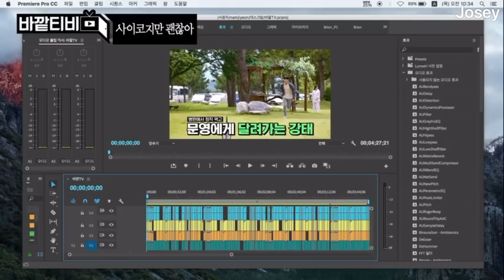[ENG SUB] special edition-It’s okay to not be okay- behind the scene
For sharing only